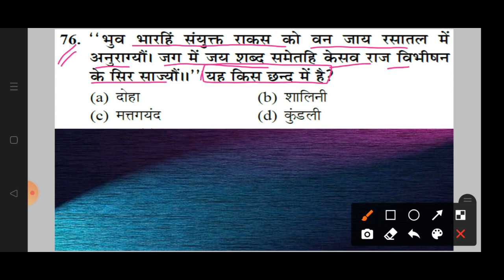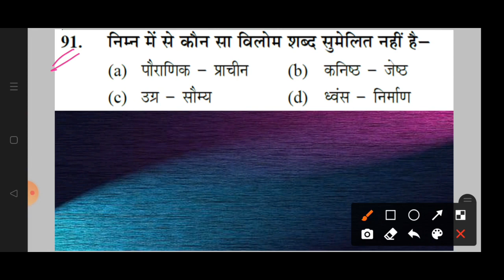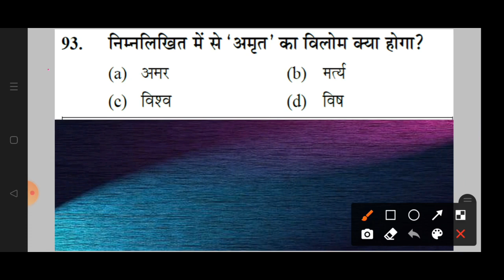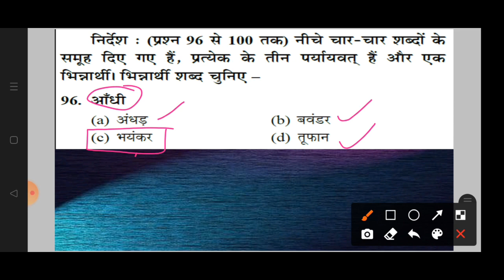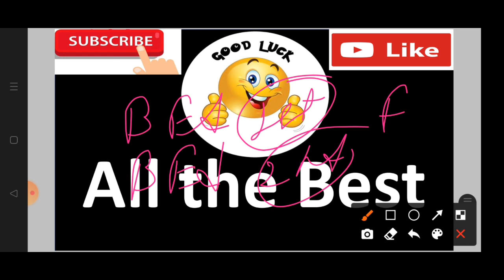UP B.Ed Entrance Exam 2022 l Previous year Question 2011 Hindi Section